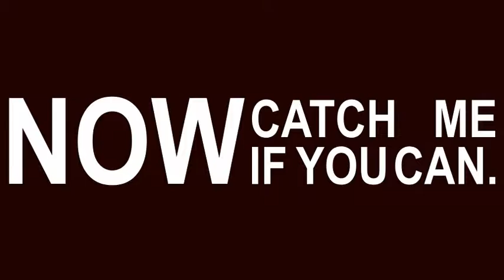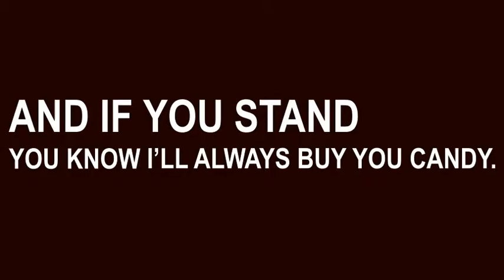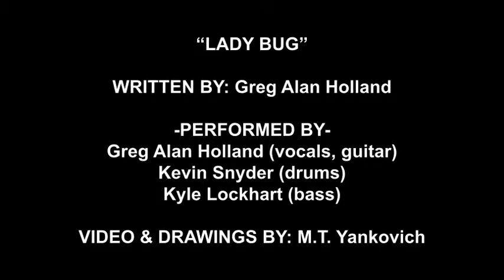Video for Greg Alan Holland's "Lady Bug"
For this video, we decided to try our hand at Kinetic Text. It proved trickier to do than originally thought, with keeping the text lined up and moving it about in a smooth fashion. But, we also wanted to incorporate some imagery from the album and song this was for. So, after coming up with the opening and adding some images of the patch pants that Greg wanted in it, we also drew up a woman and did a drawn version of a photo of Greg to use for the chorus and the solo, respectively. After creating and animating a lady bug for sections, as well as coming up with and finishing the ending segments, it was ready to go.

Video and drawings by M.T. Yankovich of Dragonwolf Design